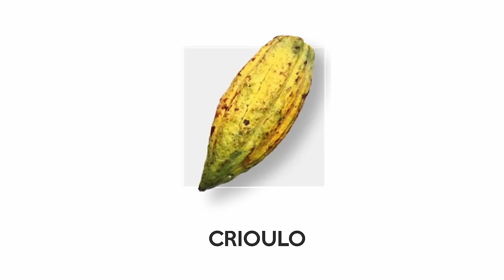Do Cacau ao Chocolate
Já ouviu falar de “bean to bar”?

É a valorização de chocolates intensos, de receitas originais, feitos quase artesanalmente

Diferente dos “chocolates vendidos por aí”  com muito açúcar, gordura e percentual baixíssimo de cacau.
No Brasil basta ter 25% de massa de cacau já é considerado chocolate... é um dos menores percentuais do mundo!”